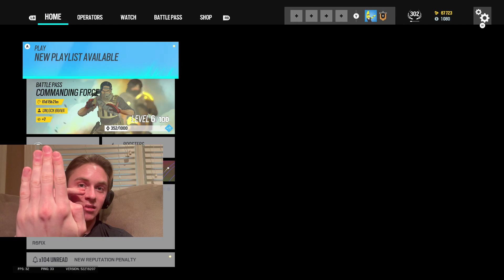How I Solo Q'd To Diamond On Console In Rainbow Six Siege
Today I will attempt to teach you how I was able to solo q to Diamond on console in Rainbow Six Siege (R6). Enjoy!

Tom Clancy's Rainbow Six Siege is an online tactical shooter video game developed by Ubisoft Montreal and published by Ubisoft. It was released worldwide for Microsoft Windows, PlayStation 4, and Xbox One on December 1, 2015. It is also set to be released for PlayStation 5 and Xbox Series X.